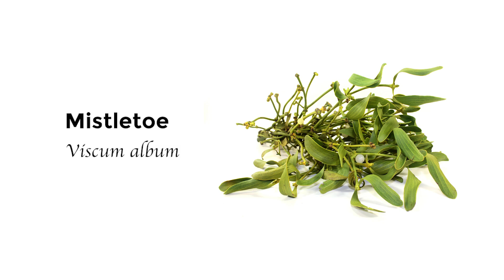Mistletoe Injections: The Cancer Therapy You Haven’t Heard About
Cancer rates are at an all-time high...

And while conventional treatments continue to advance, there are natural therapies being widely used in other parts of the world that remain underutilized in the United States.

One such therapy is mistletoe extract, a plant-based treatment that has been shown to support immune function and improve quality of life in cancer patients.

So on today’s Cabral Concept 3315, I want to dive into the latest research on mistletoe therapy, its potential benefits, and what the science really says about its role in integrative cancer care.

✩ Mistletoe extract Fraxini inhibits the proliferation of liver cancer by down-regulating c-Myc expression (research)
✩ Exploring the Role of Intravenous Mistletoe Extract in Treating Metastatic Solid Tumors (research)

Additional Research

✩ A 2016 meta-analysis of mistletoe therapy in advanced cancer patients (published in Cancer Medicine) found a statistically significant increase in overall survival for patients receiving mistletoe alongside conventional treatment.
✩A study in BMC Complementary Medicine and Therapies (2020) reported that mistletoe therapy improved tumor regression rates in advanced pancreatic cancer patients.
✩Another study in BMC Cancer (2018) showed that mistletoe treatment reduced neuropathy and chemotherapy-induced cognitive impairment ("chemo brain”).
✩A 2016 study in PLoS One demonstrated that mistletoe extract caused apoptosis in pancreatic cancer cells by upregulating the caspase pathway, a key regulator of cell death.
✩Another 2020 in-vitro study showed that mistletoe lectins suppressed tumor growth in breast and colon cancer cells by disrupting cancer cell metabolism.
✩A 2013 systematic review in Evidence-Based Complementary and Alternative Medicine found that mistletoe therapy enhanced immune function in cancer patients, leading to improved quality of life.
✩A 2014 study in Journal of Cancer Research and Clinical Oncology found that patients with stage IV lung cancer who received mistletoe therapy had significantly better symptom control and mood stability compared to those receiving conventional treatment alone.